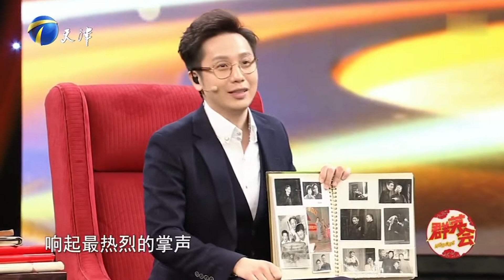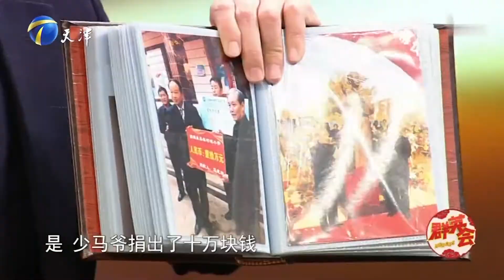群英会：相声大师马志明携妻子做客，幽默讲诉恋爱史笑料不断